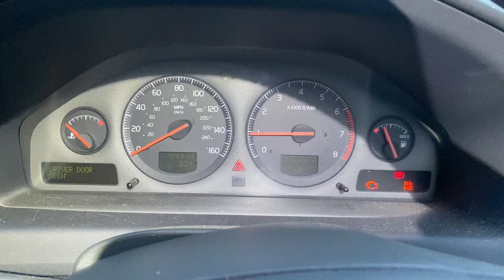Разборка Volvo - V70 2001-2008, 2.4 Инжектор (VIN: YV1SW65P212108853) Y219JKU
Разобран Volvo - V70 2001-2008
Основные характеристики:
Год выпуска: 2001
Двигатель: B5244S2434435
Объём двигателя: 2.4
Тип двигателя: Бензин
Коробка передач: КПП 5-ст.мех.(МКПП)
Кузов: Универсал
Смотри каталог запчастей Volvo - V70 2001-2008 на :
⏰ Режим работы колл-центра:
08:00 – 20:00 – ежедневно

Для наших покупателей:
- бесплатная доставка;